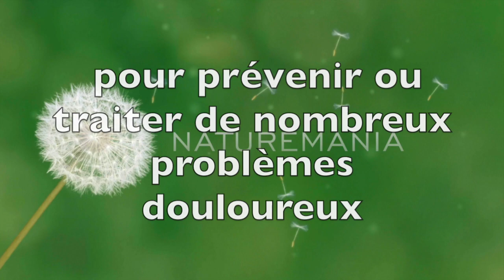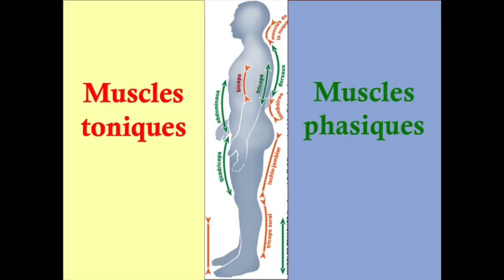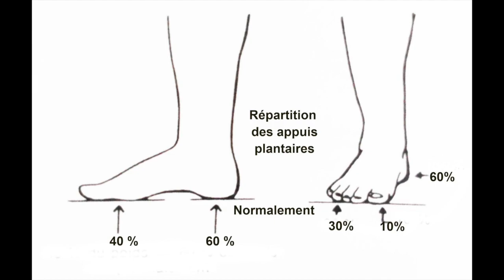Vidéo L'arthrose peut commencer par les pieds par Guy Roulier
Bonjour,
Bienvenue sur ma chaîne d'informations vidéos santé naturelle et durable.

Nouvelle formation vidéo sur l'arthrose cervicale
Pour accéder à ma conférence/webinaire  "Comment réduire naturellement les douleurs d'arthrose cervicale" de 58 mn et à un pdf  de bienvenue sur les stades de l'arthrose cliquez sur le lien :
Guy Roulier

Pour en savoir plus sur mes livres édités par les Ed. Dangles et accéder à mes livres numériques téléchargeables immédiatement (Anti-arthrose, Anti-mal de dos, Huiles essentielles, Anti-stress, Anti-âge…), cliquez sur le lien